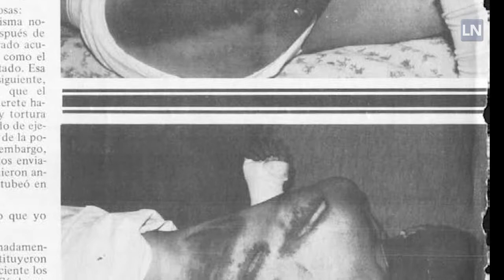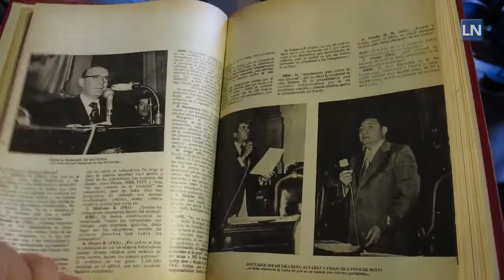Lucha por la democracia y el bien común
Con más de 50 años de militancia, Lorenzo y Rosendo Burciaga, fundadores e impulsores del panismo coahuilense, relatan sus experiencias en la lucha por la democracia y el respeto del bien común en el estado.

Información: Sergio Rodríguez
Edición: Juan Pablo Castillo